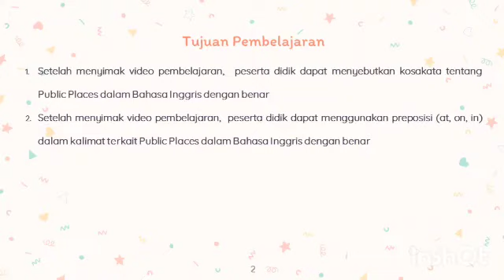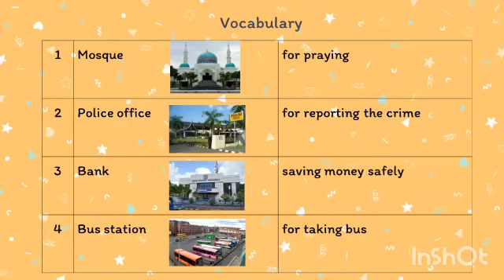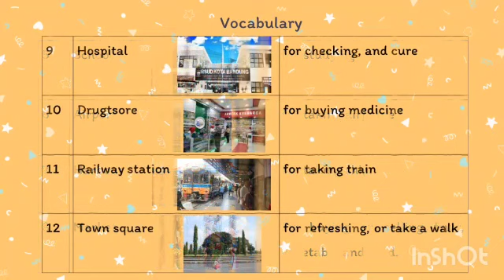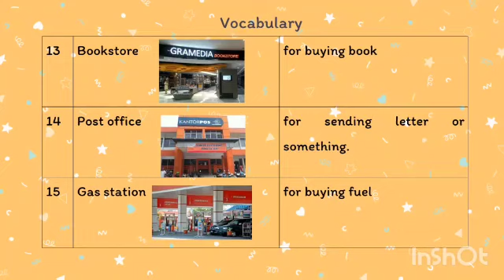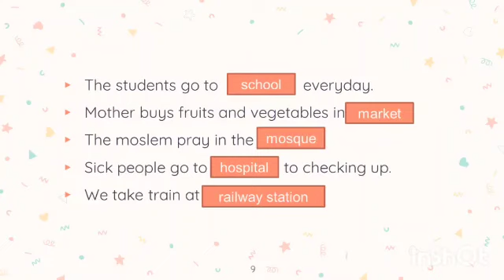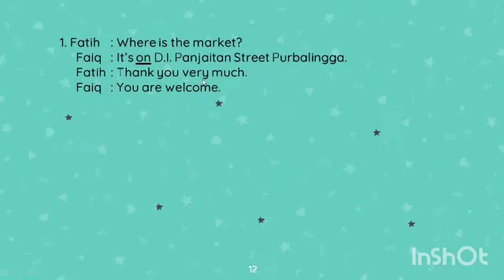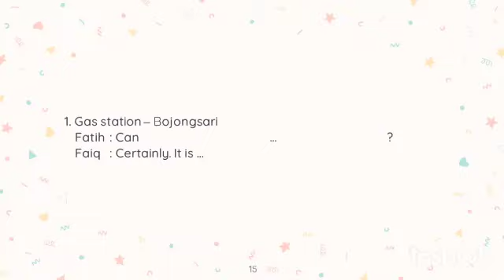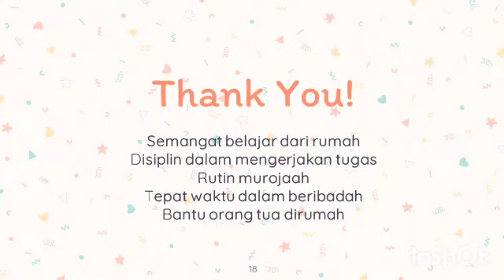KELAS 4 I BAHASA INGGRIS CHAPTER V PUBLIC PLACES